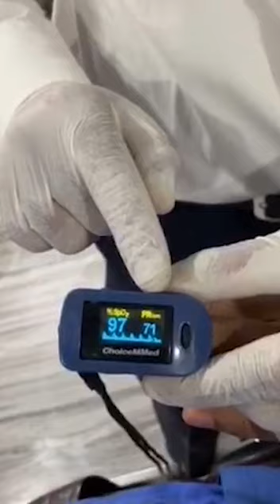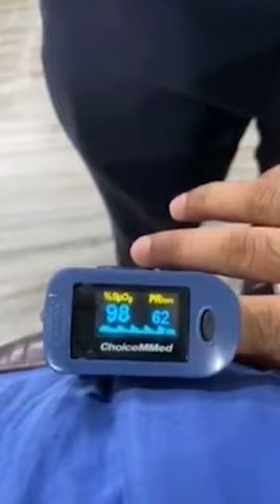How to use an Oximeter & Oxygen Cylinder? | AKHB,I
This video features Dr. Sulaiman Ladhani, Former Chairman, Aga Khan Health Board for India and Chest Specialist at Prince Aly Khan Hospital, Mumbai explaining how to use a